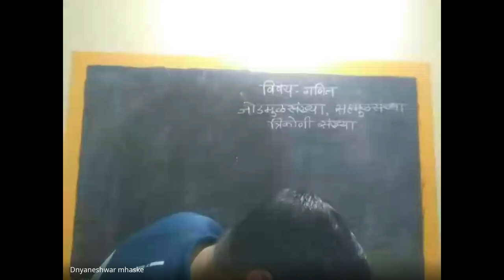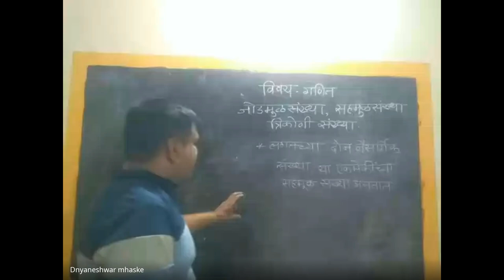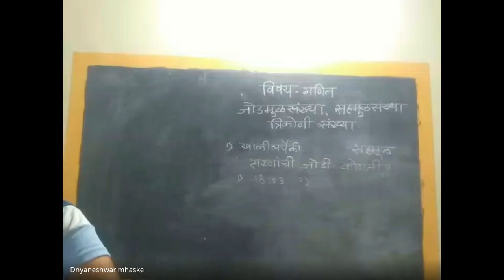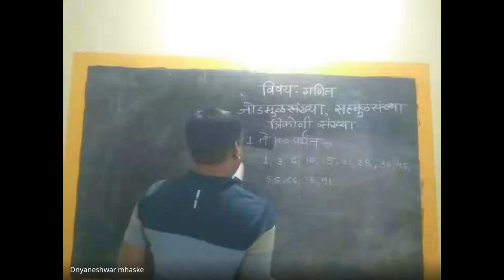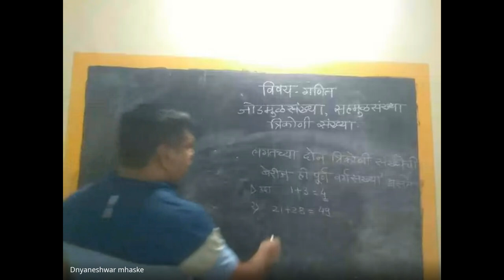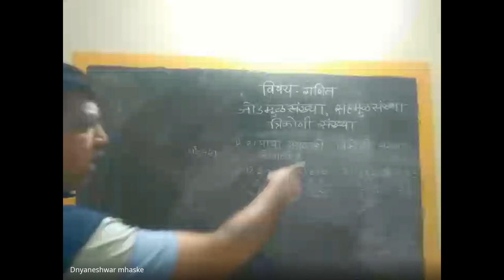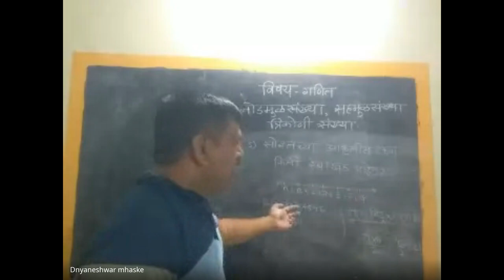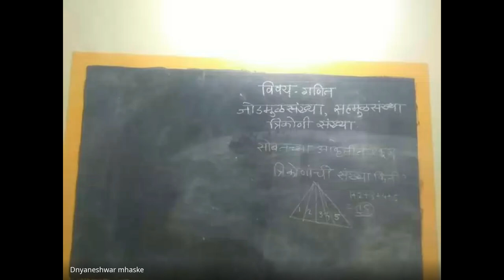xqo pxvz xmu 2024 04 26 19 02 GMT+5 30